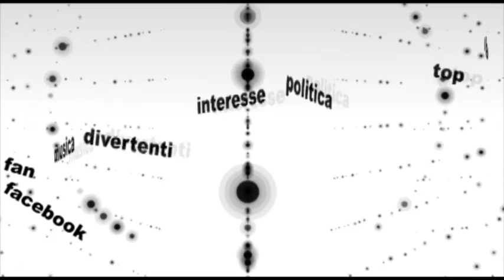Uomini e donne classifica scherzi maschi contro femmine Mr Blog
Qual è il segreto di una buona relazione? La risposta è una sola sapersi divertire insieme! E cosa c'è di piu' divertente di un bello scherzo? Nulla direte voi. Ma cosa succede quando lo scherzo diventa un po' troppo cattivo? Semplice: è guerra! E si sa... in amore e in guerra tutto è concesso.